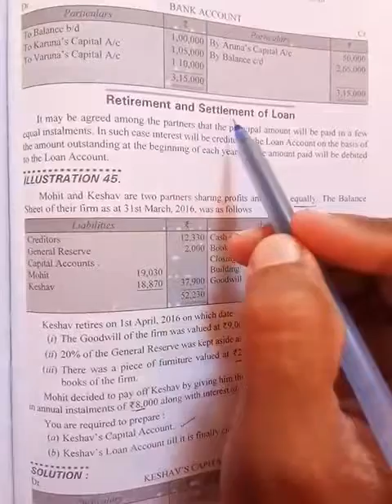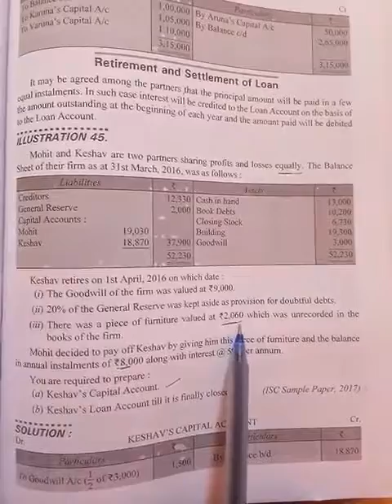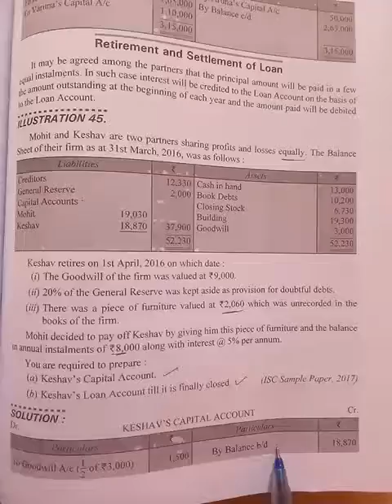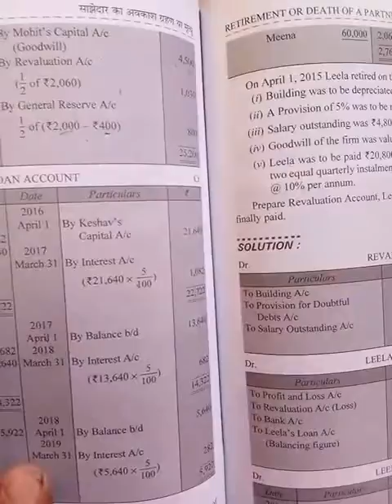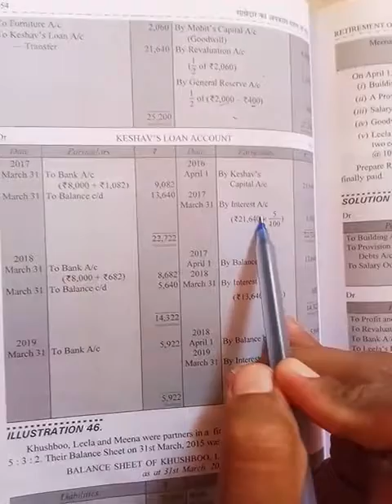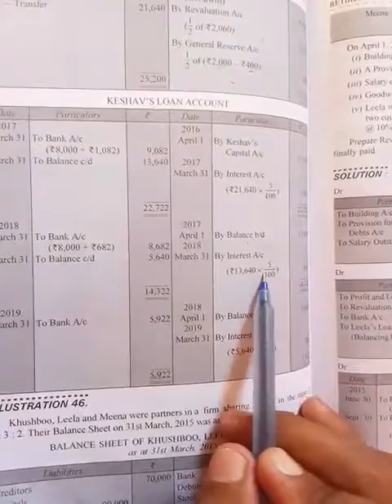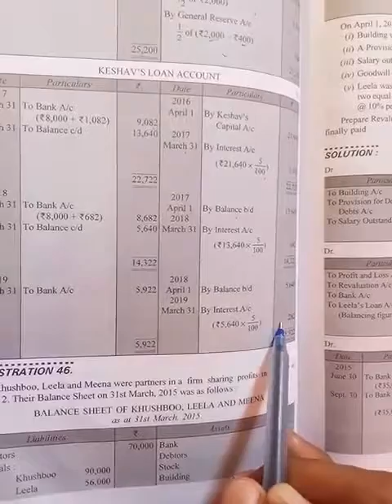Retirement and Settlement of loan.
12th commerce
Subject:Accountancy
Chapter:5
Chapter name : Retirement or death of a partner.
Topic : Retirement and Settlement of loan.